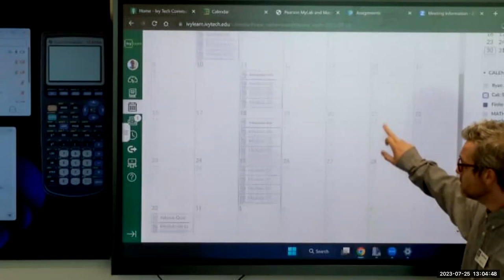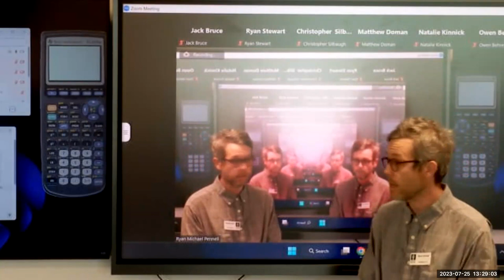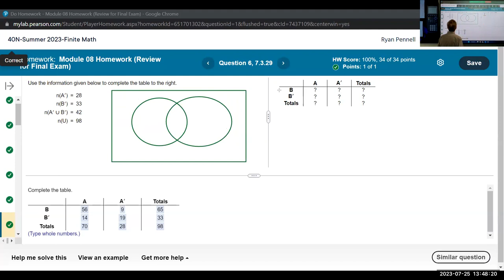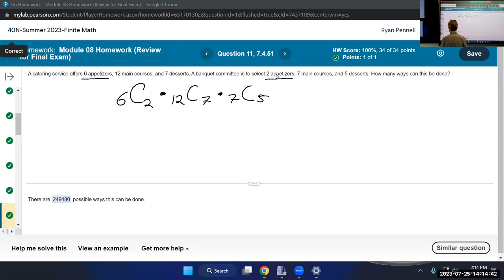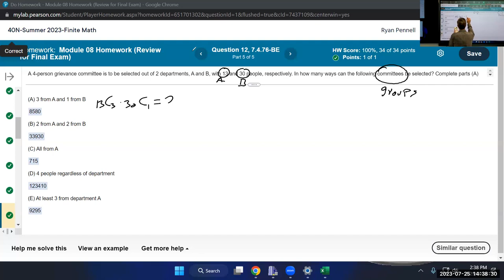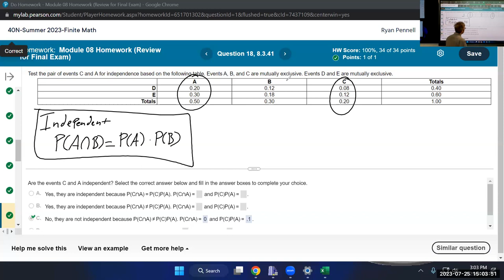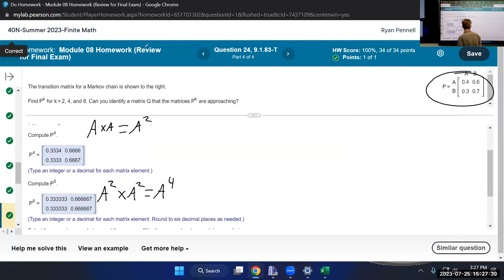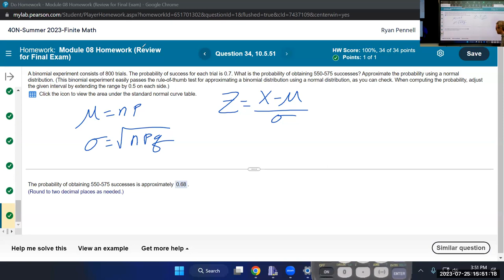Prepping for Success: Pearson Homework Review for the Finite Final Exam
🌟 Unlock the Power of Finite Math! 🌟

📚 Dive into the fascinating world of finite mathematics with our latest lecture video! In this captivating session, we'll explore essential concepts that form the foundation of real-world problem-solving. From matrices to probability, we've got you covered!

💡 Join us as we unravel the mysteries of finite math, demystifying complex topics and making them accessible to all. Whether you're a seasoned math whiz or just starting your journey, this video is your ultimate guide to mastering finite math.

🔍 Discover the secrets to acing your next exam as we break down tricky problems and provide step-by-step solutions. Plus, get insider tips and tricks to boost your confidence and excel in any mathematical challenge!

🚀 Don't miss out on this incredible opportunity to level up your math skills and unleash your full potential. Hit play now and embark on an unforgettable journey through the world of finite mathematics! 🎓✨